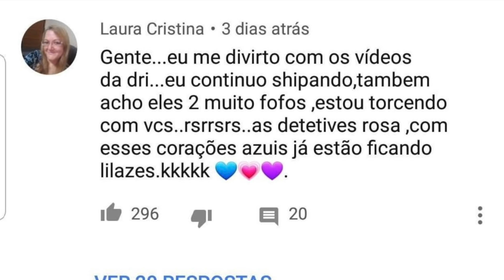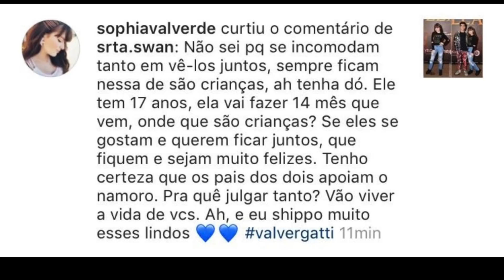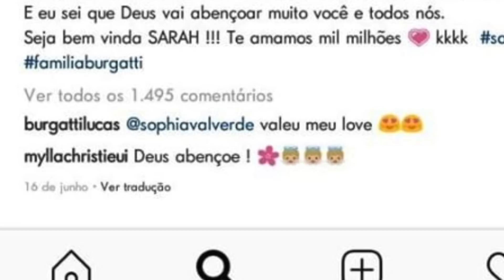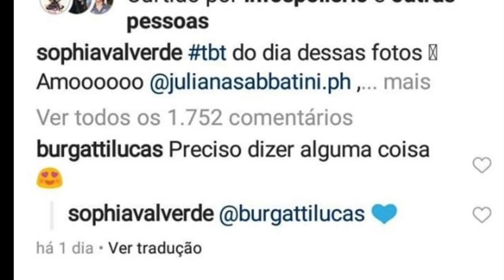LUCAS BURGATTI CHAMA SOPHIA VALVERDE DE AMOR E MÃE DA ATRIZ CONFIRMA O NAMORO!!😱😍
O vídeo de hoje é falando sobre Sophia Valverde e Lucas Burgatti